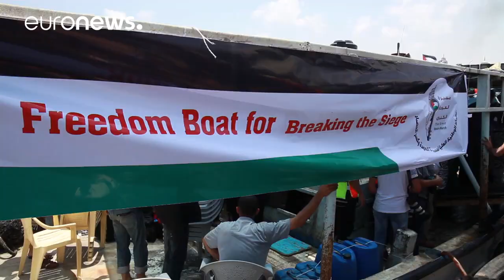Los palestinos desafían el bloqueo marítimo israelí lanzando una flotilla que no es tan libre co…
La embarcación principal de la "Flotilla por la Libertad" ha sido detenida por el ejército israelí al traspasar las nueve millas que impone el bloqueo. …